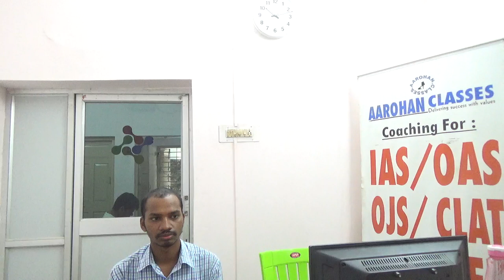OAS 2018 RANK 192 DEEPAK VIDEO 1-AAROHAN CLASSES-9437002210